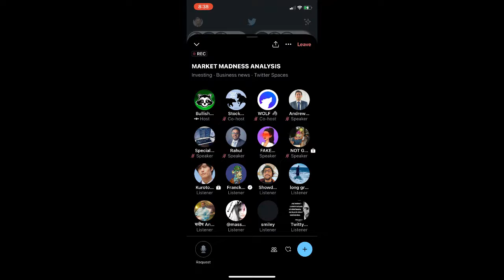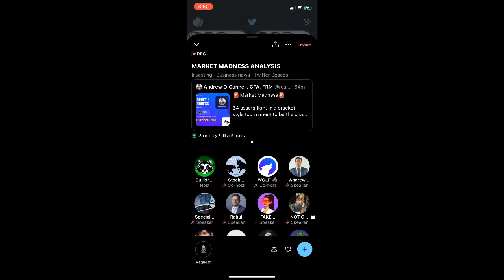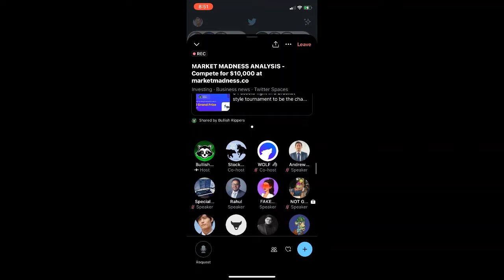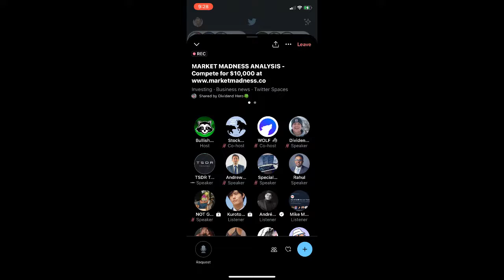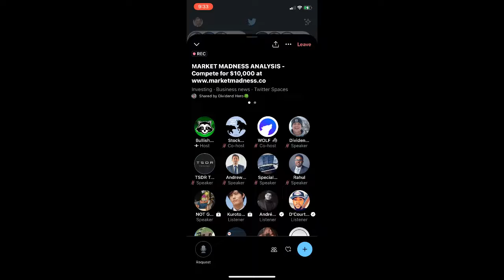Market Madness with Bullish Rippers- March 23rd, 2022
In this Twitter Spaces about Market Madness, our Speakers weigh in on their bracket picks for the Wolf Financial Market Madness tournament.